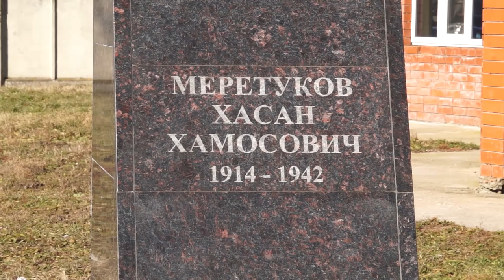18-02-2020 г Возложение к памятнику